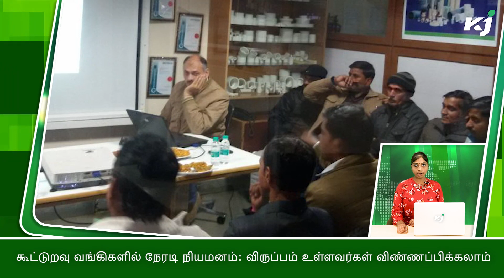TNEB: ஆடு வளர்ப்புக்கு 90% மானியம்: அரசு அறிவிப்பு| 4000 இலவச மாடுகள் அறிவிப்பு|TN Scheme|MK Stalin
விவசாயிகளுக்கு 90 சதவீத மானியத்தில் ஆடுகள்: அரசு அறிவிப்பு, 4000 இலவசப் பசுக்கள் அறிவிப்பு, தமிழகத்தில் புதிதாக 37,450 வேலைவாய்ப்புகள்: ஒப்பந்தம் செய்தது தமிழக அரசு, கூட்டுறவு வங்கிகளில் நேரடி நியமனம்: விருப்பம் உள்ளவர்கள் விண்ணப்பிக்கலாம், கோவையில் நடைபெற்ற மாபெரும் விழா: நலத்திட்ட உதவிகளை வழங்கினார் தமிழக முதல்வர் மு. ஸ்டாலின், சிறு குறு தொழில் நிறுவனங்களுக்கு மின் கட்டண உயர்வு பொருந்துமா எனப் பரிசீலனை, நெல் கொள்முதல் குறித்து விவசாயிகளுடன் இன்று ஆலோசனை முதலான வேளாண் தகவல்களை இப்பதிவு வழங்குகிறது.